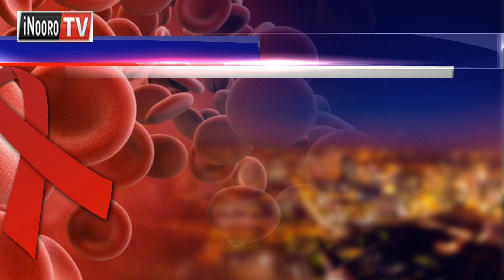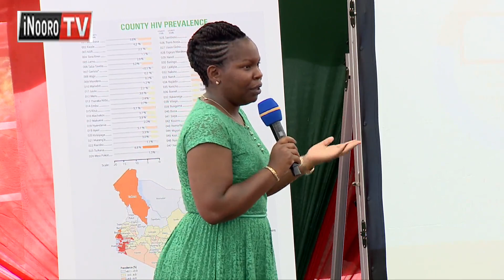Kaunti ya Nyeri gutongoria hari aria mari na murimu wa HIV/AIDs gicigo-ini gia gatagati wa bururi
Andu million imwe na ngiri magana matatu mari na murimu wa HIV/AIDs bururi-ini. Uu ni kuringana na riboti iria irekereirio ni ruhonge rwa kuhurana na murimu uyu rwa NASCOP. Riboti ino yonanitie ati andu ngiri mirongo itandatu na ithathatu ni manyitagwo ni HIV/AIDs o mwaka